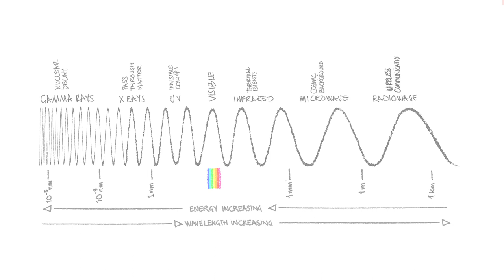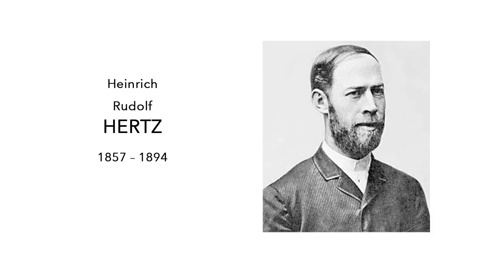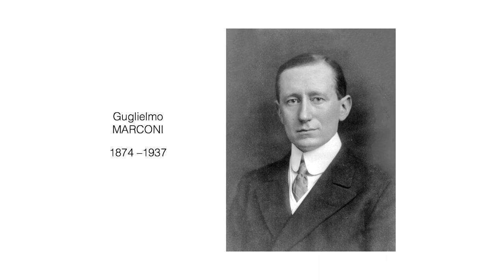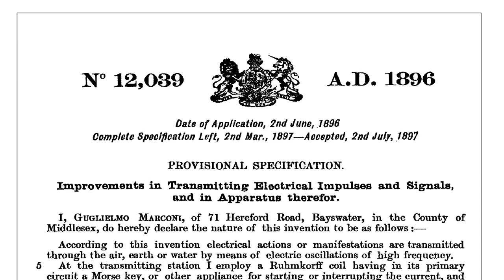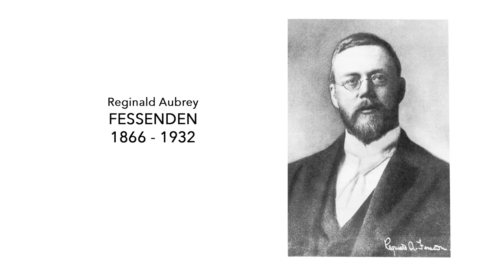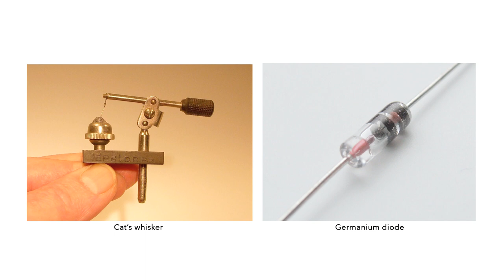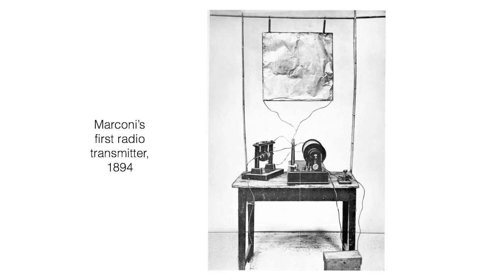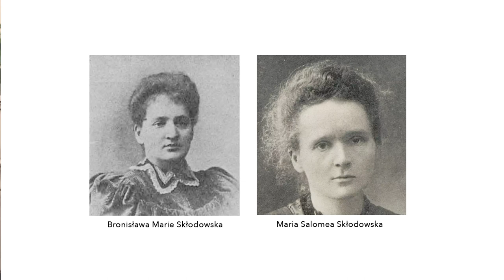INVISIBLE LIGHT 7: Radio waves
In seven talks, Anne Cleary and Denis Connolly introduce us to the history of light - 400 years of discovery and experiment, from Newton to Einstein and beyond…